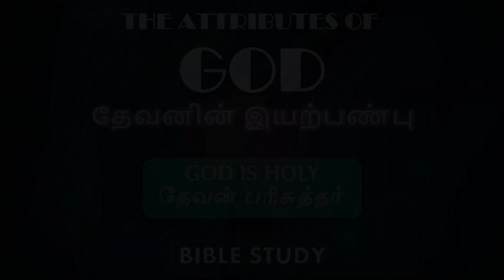தேவன் பரிசுத்தர் | GOD IS HOLY | தேவனின் இயற்பண்பு | THE ATTRIBUTES OF GOD | BIBLE STUDY | (தமிழ்)